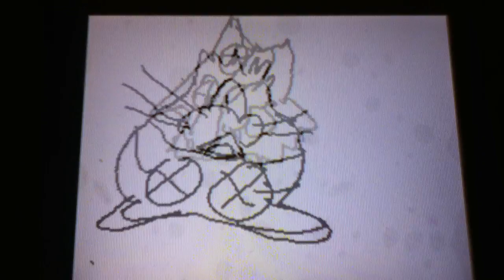Visca and Civet Cartoon 2 (10/11 +)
*Warning* Kids under 10 or 11 years old cannot watch without adult or teen supervision.